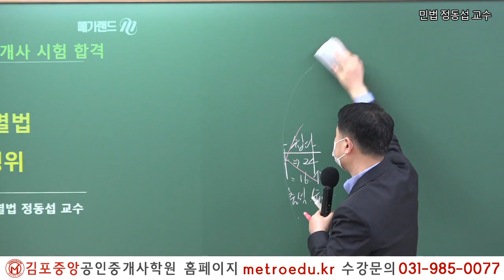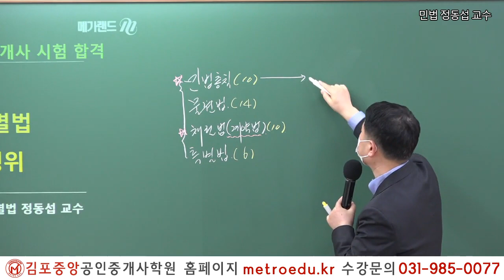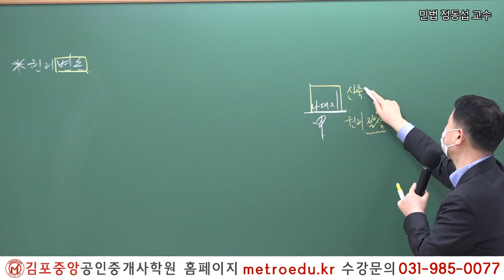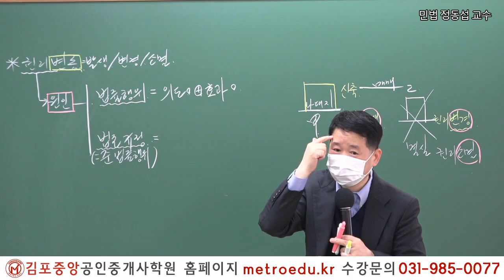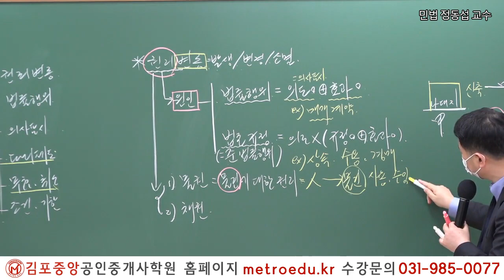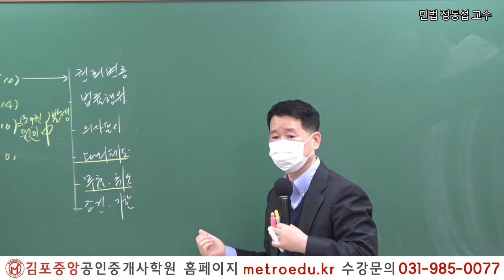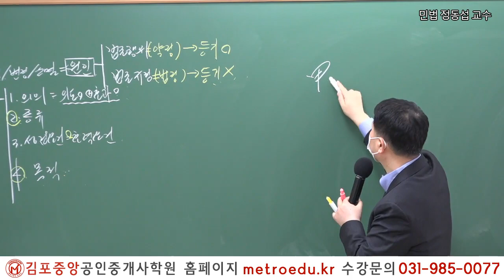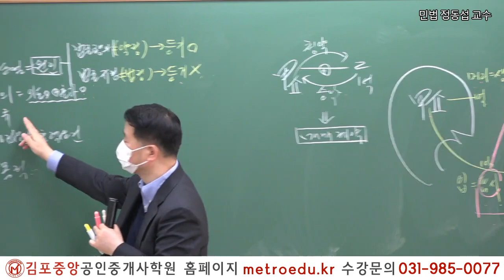[공인중개사 학원 김포중앙] 3주간 진행되는 무료강의 특강! "시작이 반이다 "2022대비 민법 민사특별법 메가랜드 정동섭교수의 기초이론 1주차 1교시